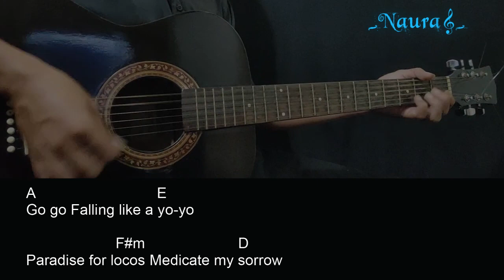Green Day - Fancy Sauce Guitar Chords Lyrics